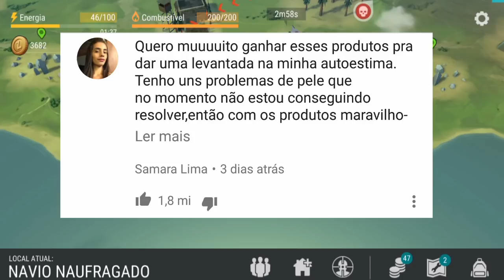INVADINDO SÓ COM ARCO E FLECHA O EVENTO DO NAVIO NAUFRAGADO - OLHA COMO FOI - LAST DAY ON EARTH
INVADINDO SÓ COM ARCO E FLECHA
EVENTO DO NAVIO NAUFRAGADO

PROGRAMAS QUE USO EM MEUS VÍDEOS :

PIXEL LAB
PS TOUCH
KINE MASTER
POWERDIRECTOR
AZ SCREEN RECORDER PRO
SCR